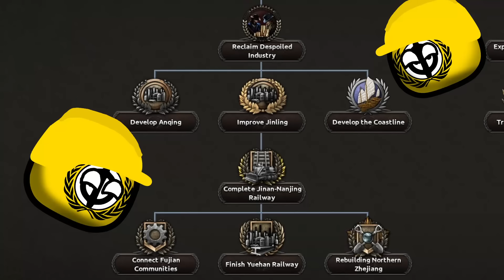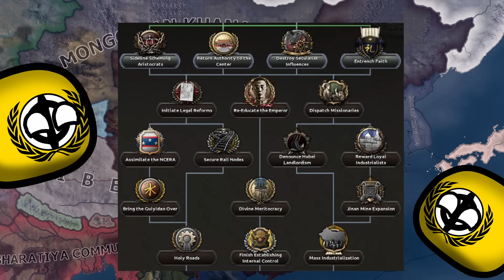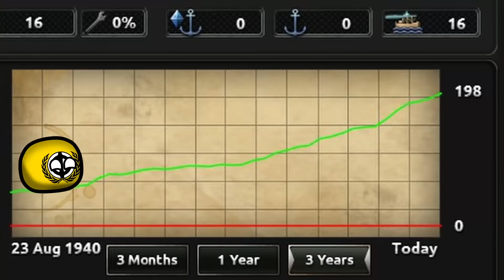The Yiguandao sect unifies China!! Kaiserredux | hoi4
This is my longest video yet! And I really hope you enjoyed it!